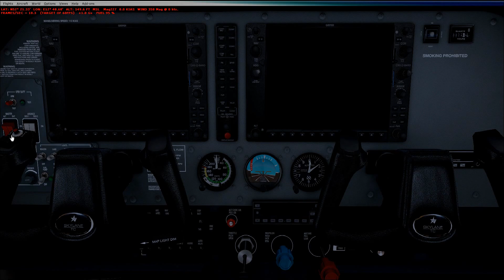Berlin Brandenburg Airport (EDDB) to Plotzin Field (EU16) with FSX and ORBX Scenery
Taxi and Take-Off with Flight Simulator X (FSX), using ORBX Full Terrain Extreme (FTX) scenery; and then make a surprized Landing, in my Cessna CT182T Skylane Turbo, to Park at Plotzin Field Strip, Germany!  Fly pass many landmarks in Berlin, to include: Templehof Airport (EDDI)(Closed), Tegel Airport (EDDT), the Train Station & a Nuclear Power Plant!